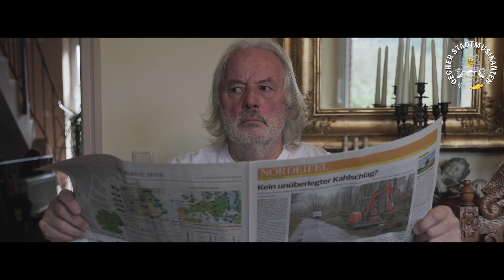Danz! - Oecher Stadtmusikanten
Das neue Lied der Oecher Stadtmusikanten in der Session 2021/2022